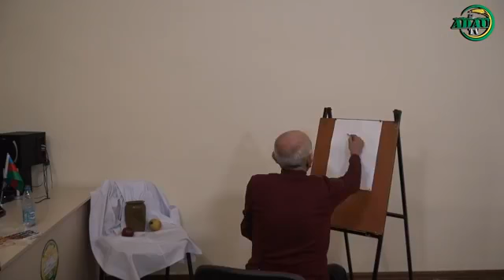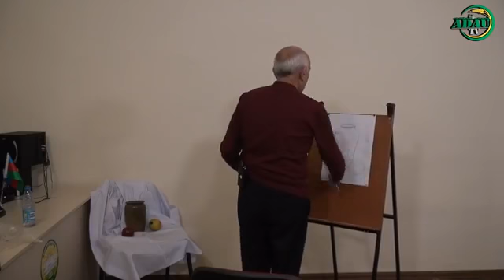Mövzu: "Natürmort" (Online dərs-617)